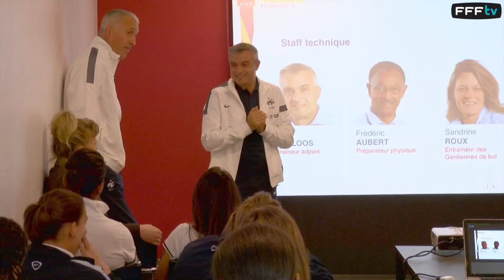Mondial 2015 - Carnet de bord des Bleues - Déjà face à l'objectif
Retrouvez la prise de contact entre les Bleues et le nouveau staff  dirigé par Philippe Bergerôo, lundi 16 septembre à Clairefontaine. Les  Tricolores débutent dès à présent la préparation du match amical  France-République Tchèque, vendredi 20 à Bondoufle, et du coup d'envoi des éliminatoires du Mondial  2015, au Kazakhstan.